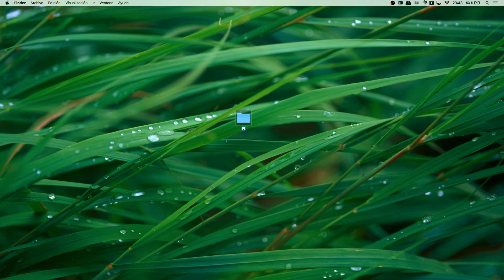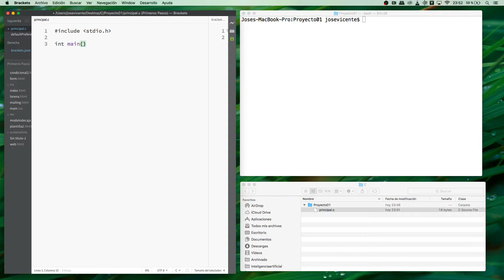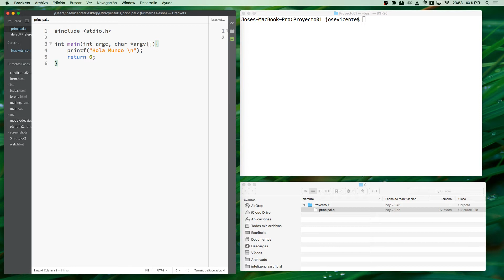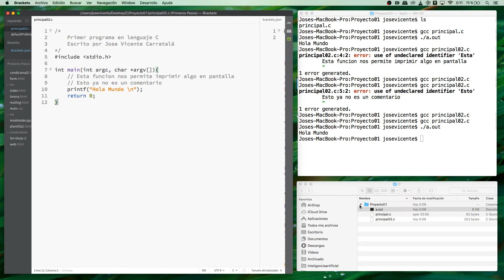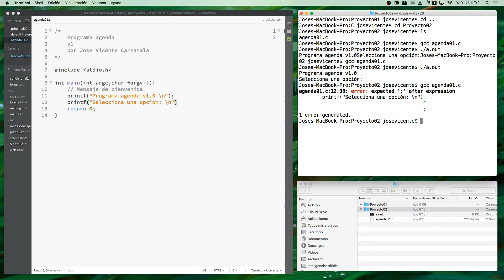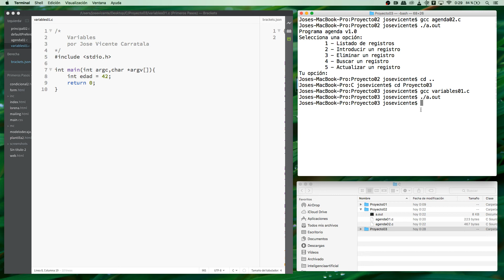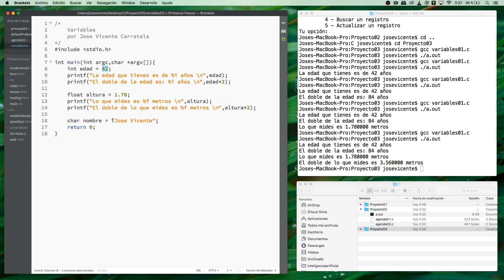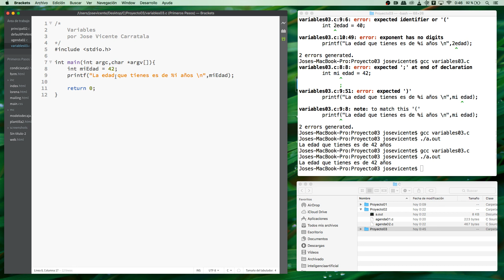Curso de programación en C Parte 1